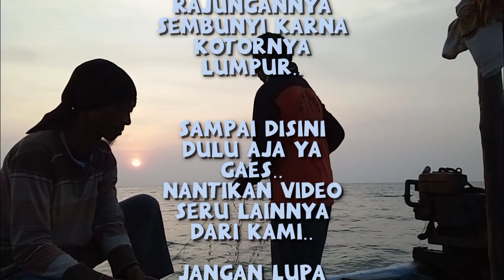Ketika air laut keruh capit biru susah diburu|nelayan rajungan.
Walau dipermukaan laut air nampak jernih tapi di dasar laut airnya bisa keruh bercampur lumpur..nah saat itulah rajungan entah lari kemana..kami nelayan pun tak dapat penghasilan.